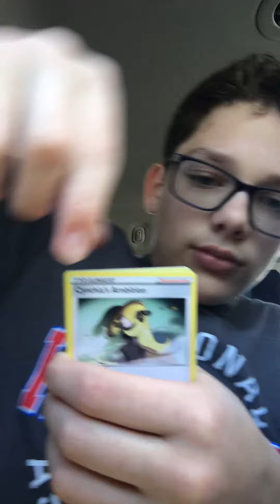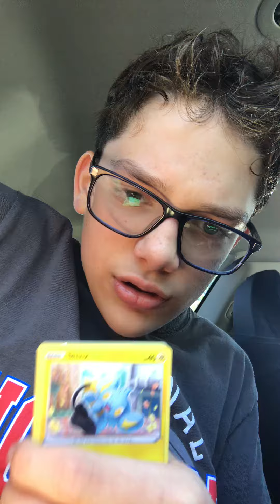Opening a Brilliant Stars Blister Pack